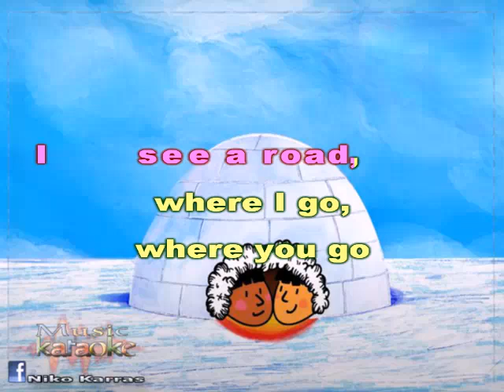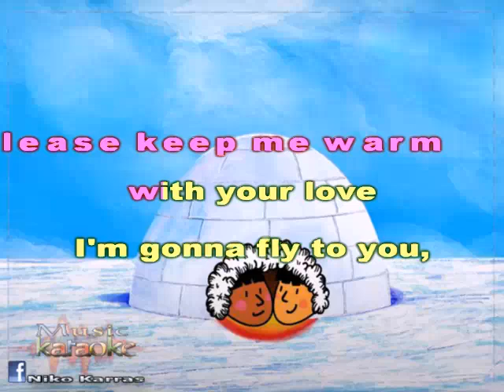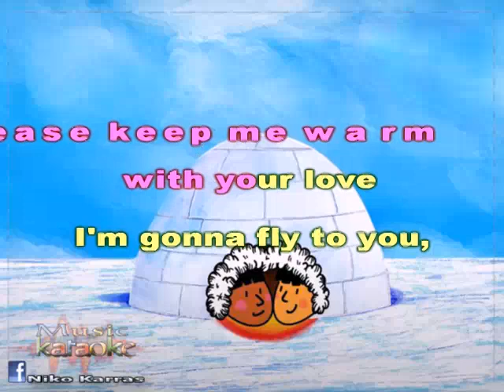karaoke TOM ROSENTHAL - KEEP ME WARM